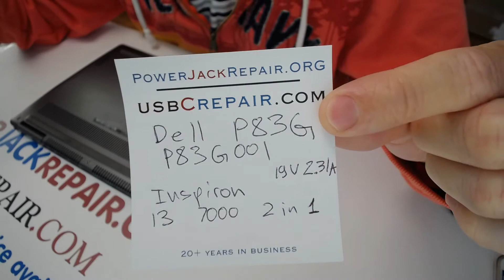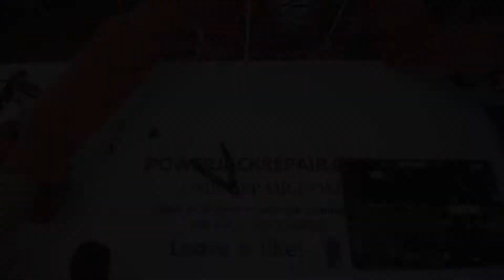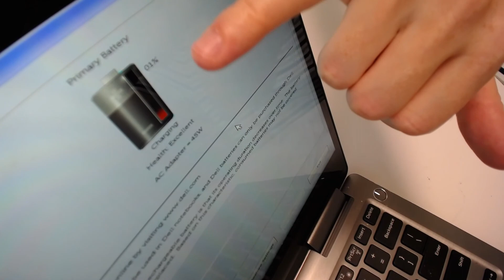How to fix laptop not powering on Dell Inspiron 13 7000 broken charge port power jack repair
How to repair a laptop that does not turn on will not turn on Dell Inspiron 13 7000 P83G P83G001 2 in 1 no power not charging repair broken charge port power jack repair how to fix a laptop a laptop charging port is known as laptop dc power jack socket input port connector pin prong inlet Parts
Taking apart disassembly guide faulty power jack broken charging port how to repair fix pushed in dc power jack How to repair or fix no power Do it yourself 101 tutorial on loose charging ports.